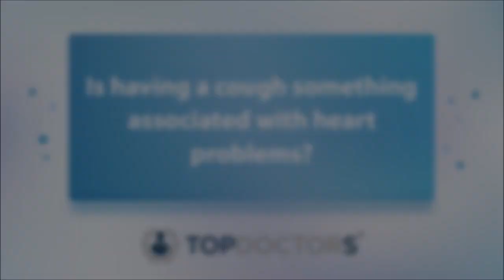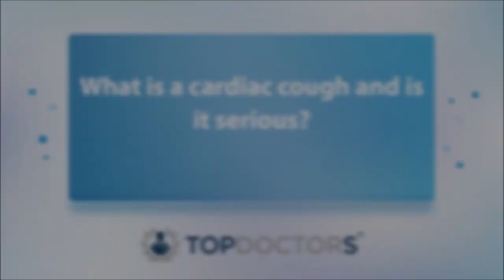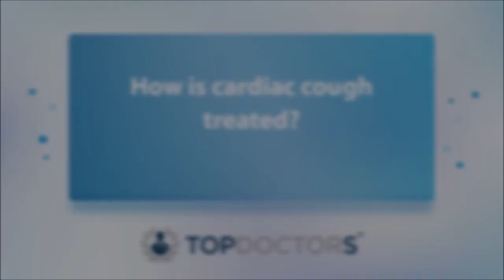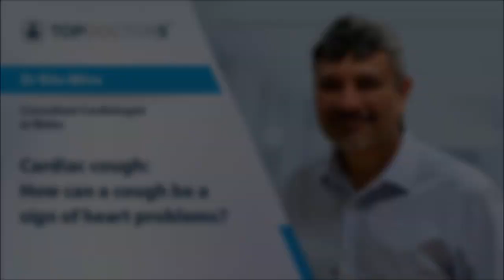Cardiac cough: how can a cough be a sign of heart problems? - Online interview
There are of course many different reasons you may develop a cough, however in some cases it can be a sign of a heart problem.

During our online interview with leading consultant cardiologist, Dr Rito Mitra he explained how to recognise the signs of a cardiac cough, what it can be a sign of, and when you should see a specialist.

If you are concerned about your heart and would like to make an appointment with Dr Rito Mitra, you can do so